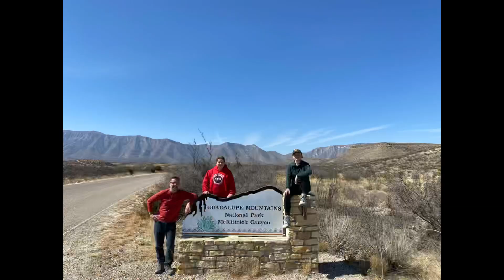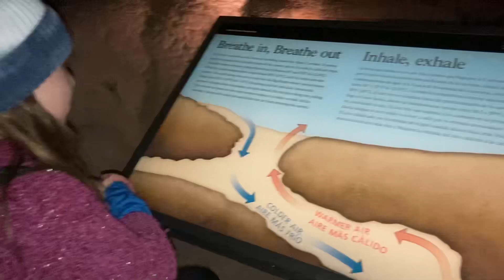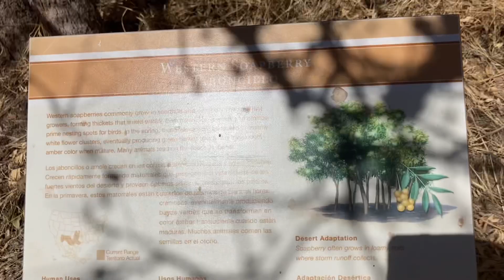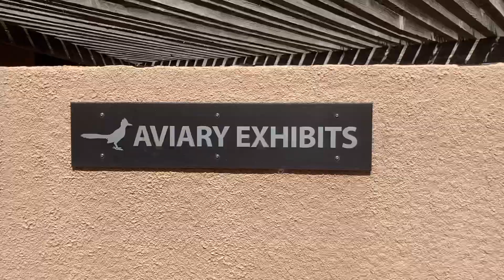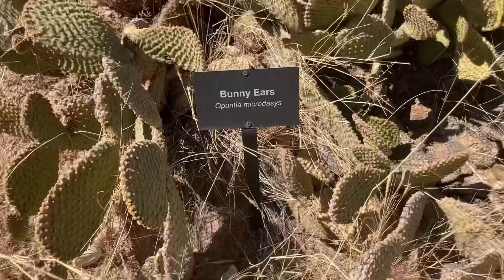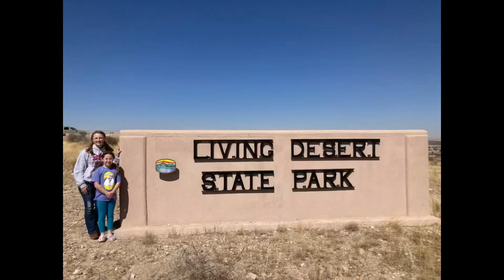Carlsbad Caverns and Guadalupe Mountains NP Vlog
Come along with us on our hike through McKittrick Canyon in Guadalupe Mountains National Park and Carlsbad Caverns National Park! We had an amazing time and can’t wIt to share it with you. Hope you enjoy an insight into our adventures…